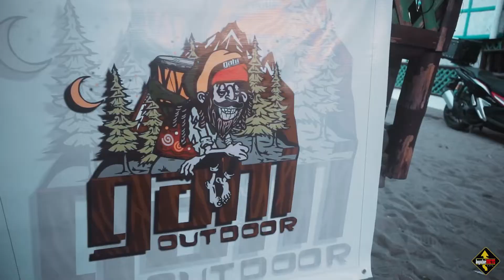Gahi Outdoor (Sarap Mag-Beach)